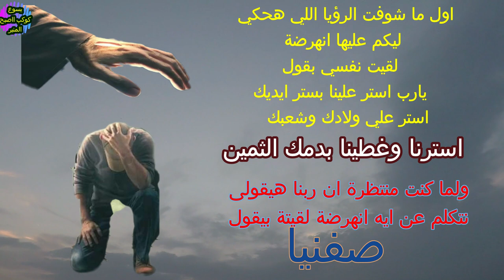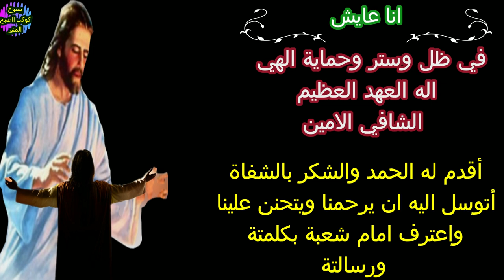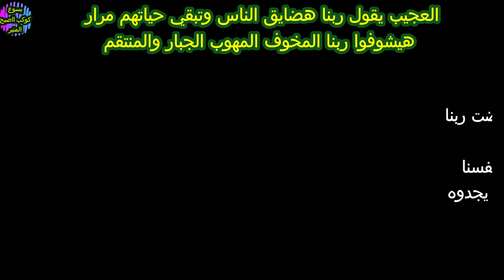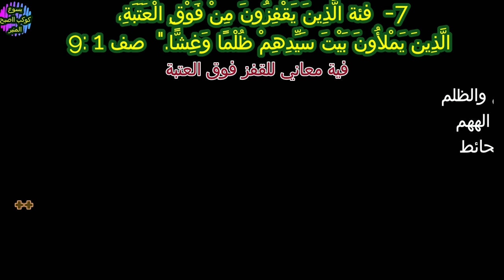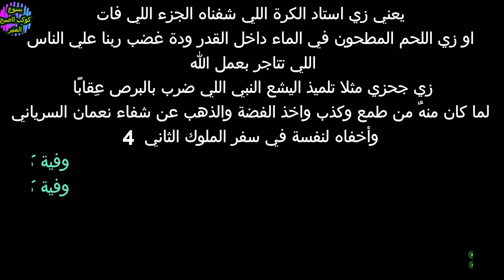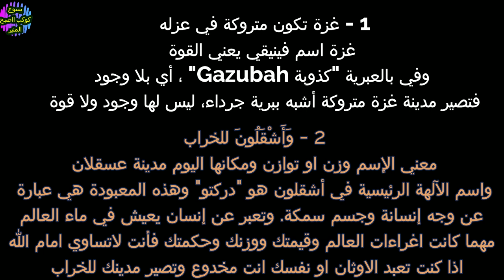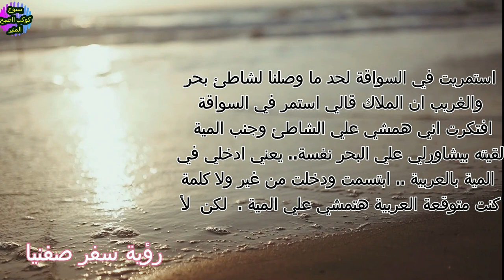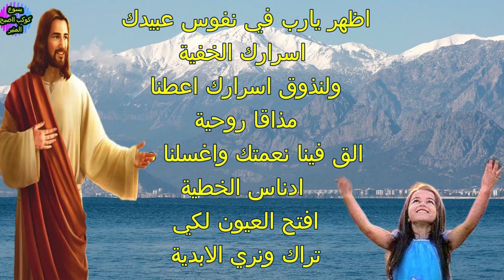انا شوفت المسيح كتير.. الجزء 44 .. سفر صفنيا .. ثريا J'ai vu Jésus beaucoup .. Soraya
انا شوفت المسيح كثير .. الجزء 44 .. سفر صفنيا
ربنا عايز يقيم من البشرية أيقونة حيَّة للقدوس كيف ولماذا ??
لماذا اراد الله ان نتحدث عن سفر صفنيا ?? وما هدف سفر صفنيا ??
من هم  الفئات اللي بتهددهم الدينونة ولماذا ??
ما هي العلاقة بين سفر صفنيا واحنا انهرضة ?? ولماذا ??
فية 4 مدن فلسطسنية ليهم معاني روحية
ما هي هذة المدن وتخصنا في اية ??

ما هي الرؤية الجديدة انهرضة ??